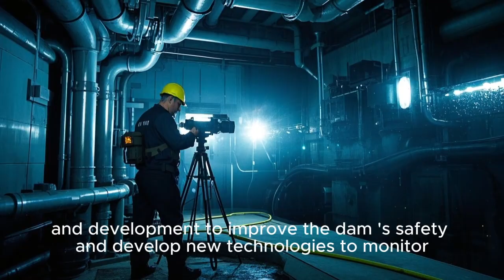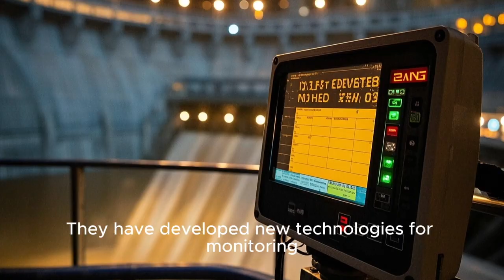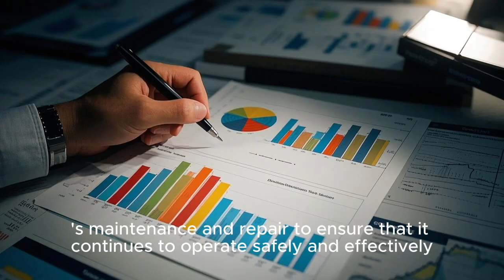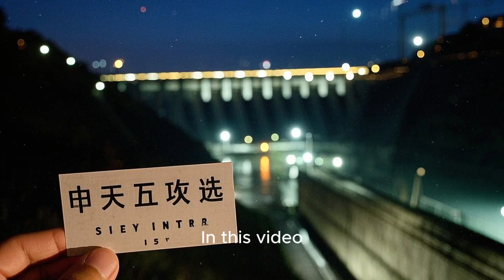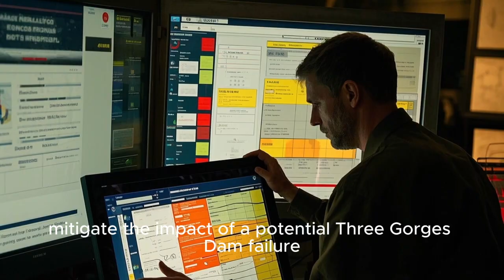If The 3 Gorges Dam Collapsed AI Generated Simulation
If The 3 Gorges Dam Collapsed
AI Generated Simulation